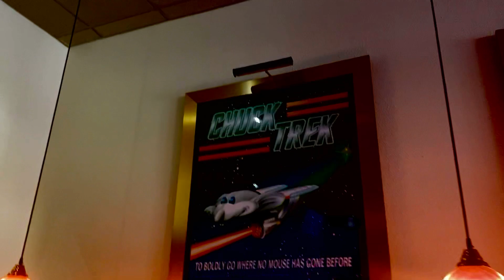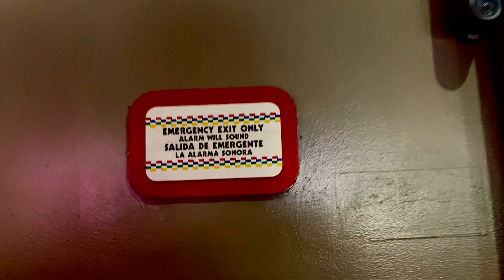Chuck E. Cheese’s: Showroom Tour (Bayamón, PR, 2021)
This video shows the Chuck E. Cheese’s in Bayamon, Puerto Rico with a 16m Studio C Beta.